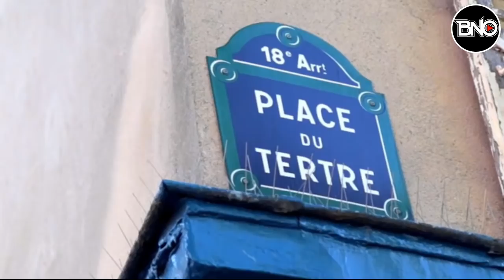Fransız Basını: Avrupa Dayanışması Çöktü.. Fransa AB'den Ayrılabilir..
0:00 Selam
0:12 Son Dakika... Türkiye Yunanistan, İsrail ve AB'ye nota verdi
1:30 Türkiye korkusu büyüyor: Erdoğan’ın Türkiye’si çok güçlü bir donanma geliştirdi
2:35 Azerbaycan ve Ermenistan'da tatbikat! Ruslar, Bayraktar TB2'lere karşı silah geliştirdi
3:43 Fransız Basını: Avrupa dayanışması çöktü! Fransa'da AB'den ayrılabilir...
5:40 Mısır'dan Türkiye'ye ön şart açıklaması
 6:33 Azerbaycan'dan uluslararası topluma "Ermenistan" çağrısı: Baskı yapılmalı